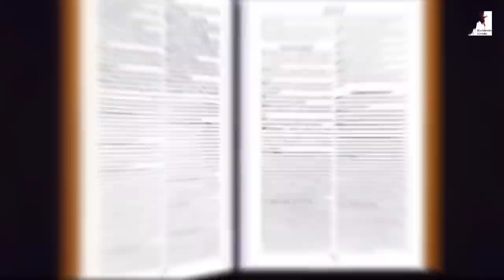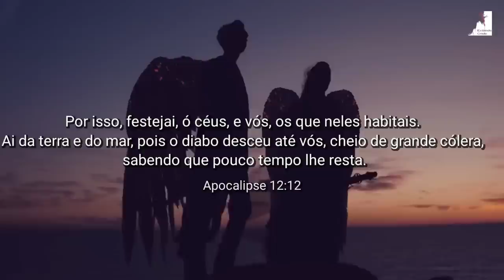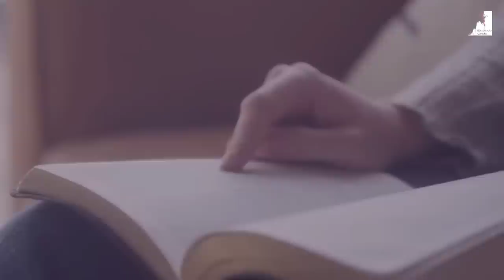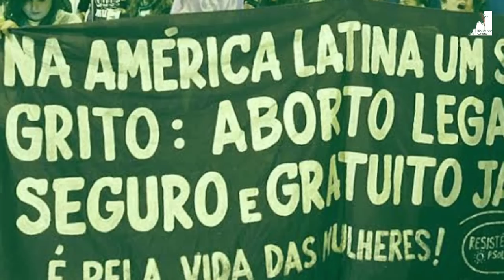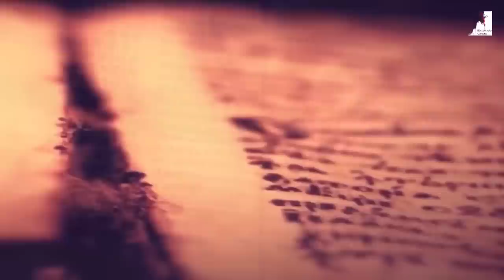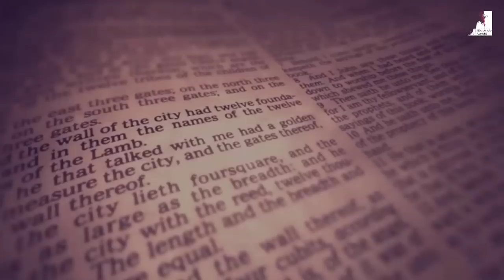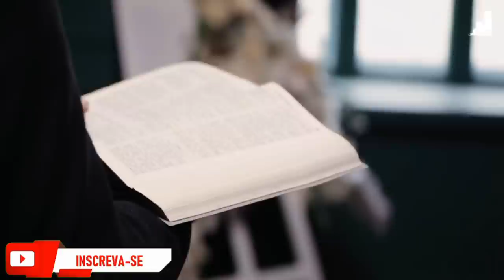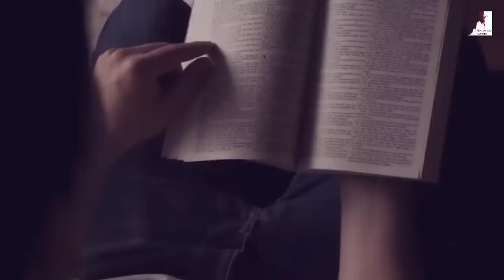QUALQUER COISA QUE MENCIONA DEUS OU A BÍBLIA, SERÁ RETIRADO DA CULTURA HUMANA!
Qualquer coisa menciona Deus e a. Bíblia será retirado da cultura humana. O Pastor Miguel Ma nos mostra os planos de Satanás para este mundo, o mistério da Iniquidade está operando para tirar da sociedade da cultura humana tudo que menciona Deus e tudo que menciona a Bíblia. Estamos vivendo os ultimos dias do fim, Jesus esta voltando. Precisamos estarmos vigilante, Jesus está voltando.

🔸PREGAÇÕES

🔸 SÉRIE APOCALIPSE

🔸EZRA MA

🔸MIGUEL MA

🔸Queridos irmãos!